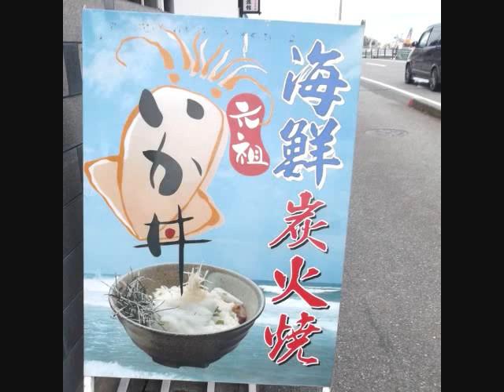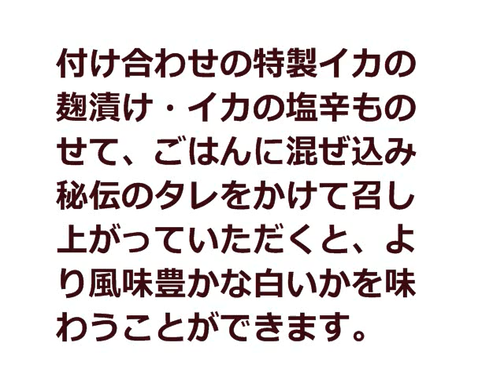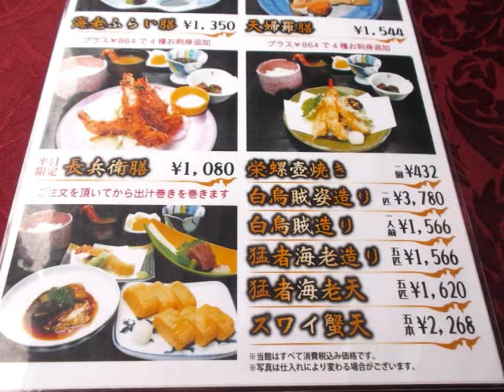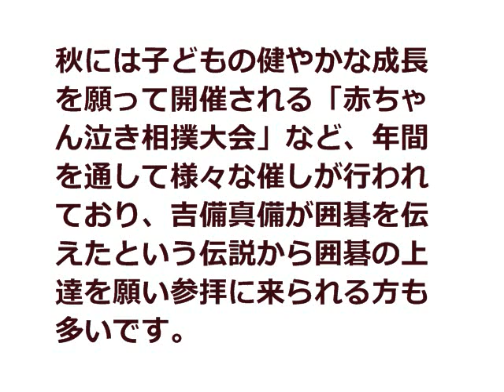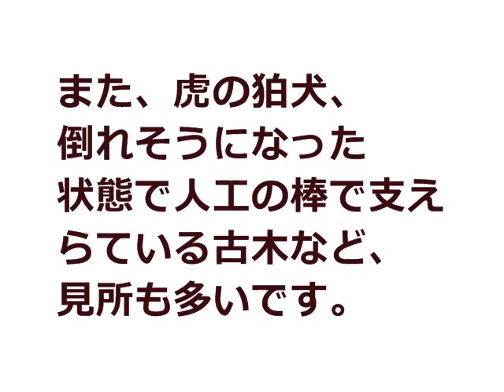山田屋名物『元祖白いか丼』（鳥取市 賀露神社前）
【元祖白いか丼の召しあがり方】
ごはんの中にはゲソとウル（内蔵）の照り焼きが入っており、上には白いかのお刺身がのっています。付け合わせの特製イカの麹漬け・イカの塩辛ものせて、ごはんに混ぜ込み秘伝のタレをかけて召し上がっていただくと、より風味豊かな白いかを味わうことができます。
【ＢＧＭ】
Jesu, Joy Of Man's Desiring-UPPM